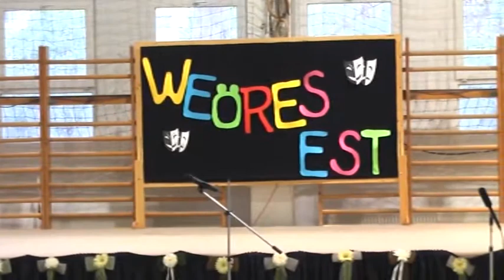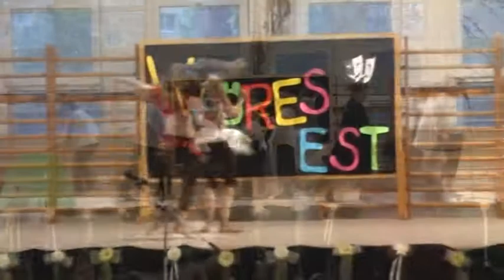Weöres-est 2012. 2/2